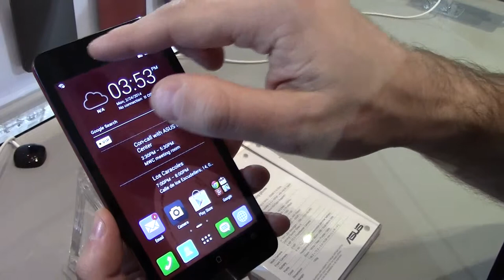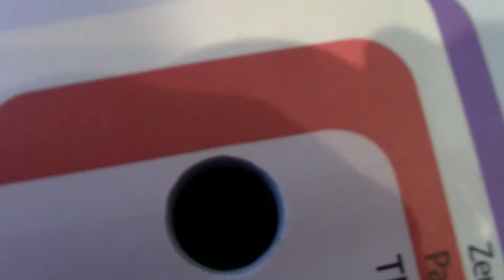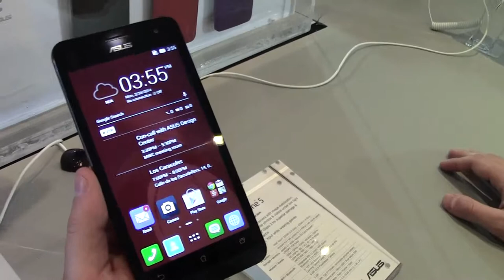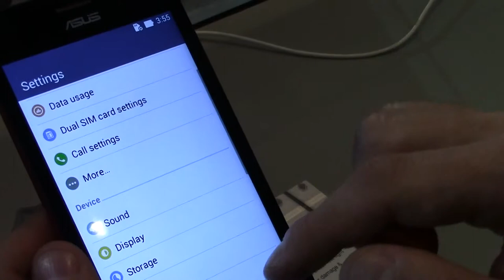Asus ZenPhone 5: la video preview By SmartPhone 2014